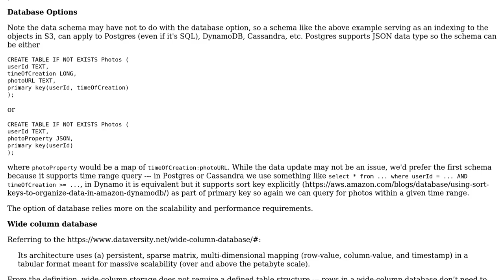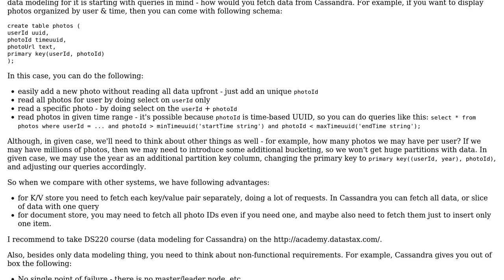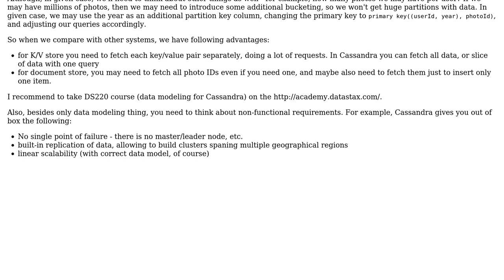What's the use of a wide-column NoSQL db such as Cassandra over a K-V store or a document based db?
Software Engineering: What's the use of a wide-column NoSQL db such as Cassandra over a K-V store or a document based db?

With thanks & praise to God, and with thanks to the many people who have made this project possible! | Content (except music & images) licensed under CC BY-SA | Music | Images & others | With thanks to user user2495123 user lennon310 user Alex Ott and the Stack Exchange Network Trademarks are property of their respective owners. You are responsible for your own actions.